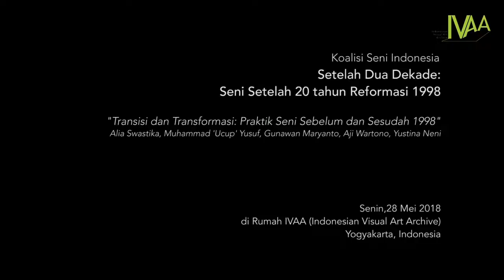Seni Setelah 20 Tahun Reformasi Sesi 1 QnA 2